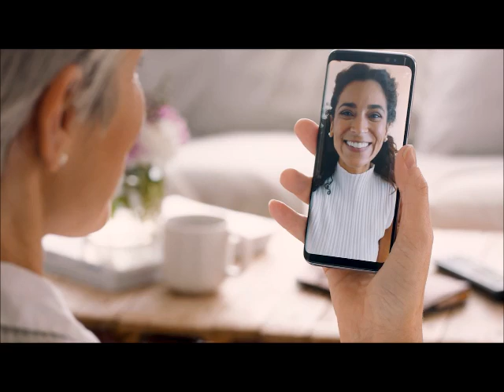You can do it all with Us by Your Side.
New Beginnings: The Joyful Adventure of Buying a Home
Give us a call to help with your home buying process in AZ sjfowler.com Better Homes and Gardens Real Estate-S.J. Fowler